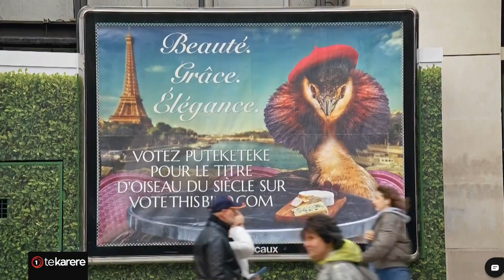Pūteketeke bird wins Bird of the Century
After a two-week voting period, New Zealand's Bird of the Century has been announced, with the Pūteketeke bird taking the top spot. It comes after a highly contested race which seen talk show stars in America involved but as Timoti Tiakiwai explains, there is still more work to be done to protect our precious wildlife.